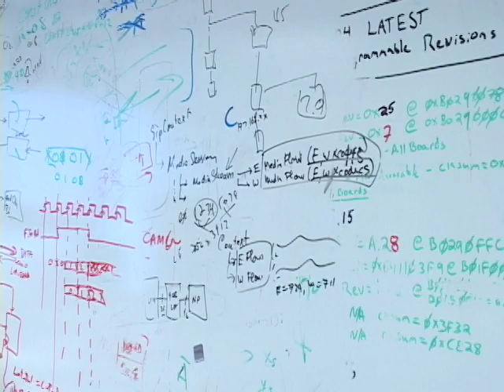Andy Ory, CEO of Acme Packet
ATV Spirit of Entrepreneurship video featuring the CEO and Founder of Acme Packet, Andy Ory.